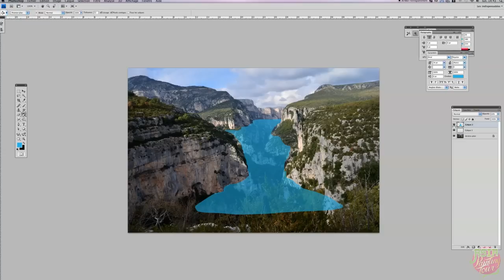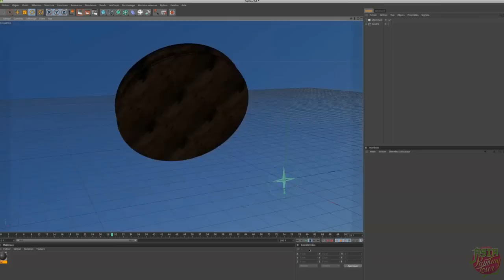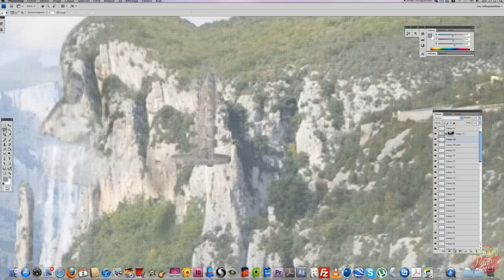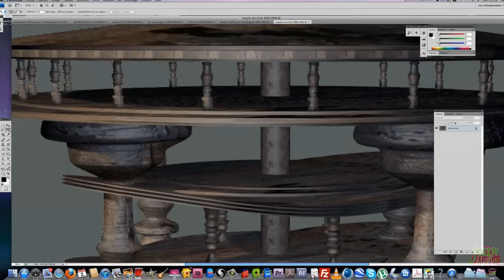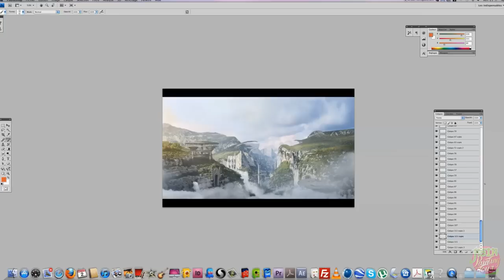Présentation du projet Asia-Painting-Tour.com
Vidéo de présentation du projet Asia-Painting-Tour.com
Générique, exposé du projet, exemple de reportage et live painting numérique.

Lieu (Gorges du Verdon)